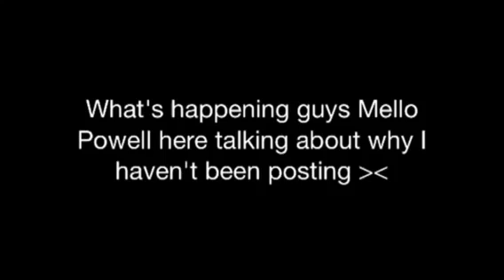What's Been Up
In back guys ^~^ This is explaining the long absence
I has an iPhone now